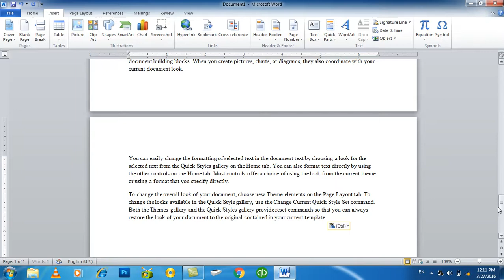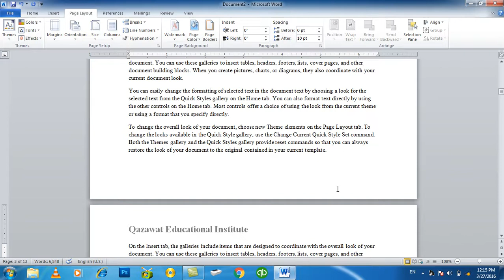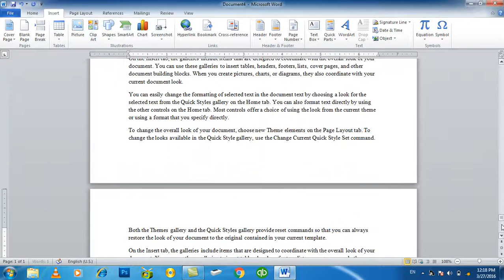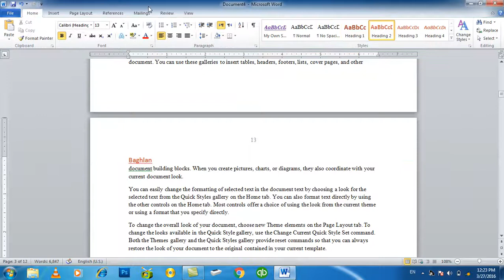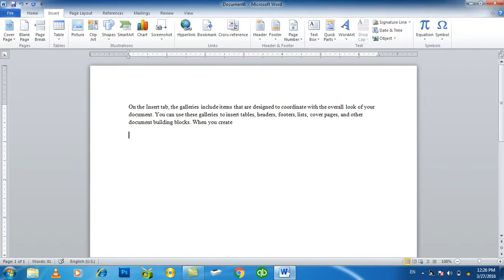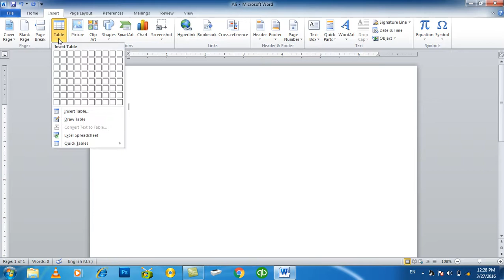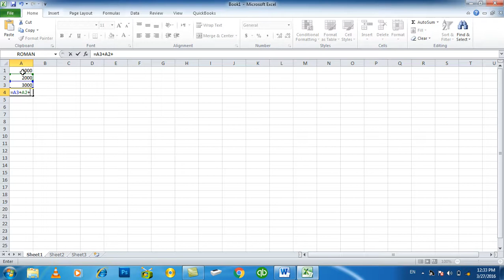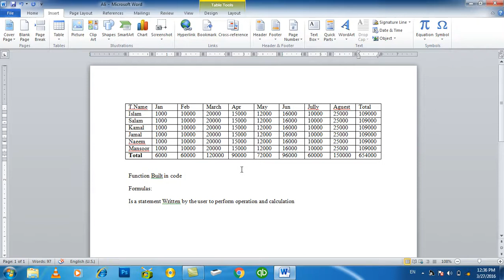MS WORD Learning | Day 14